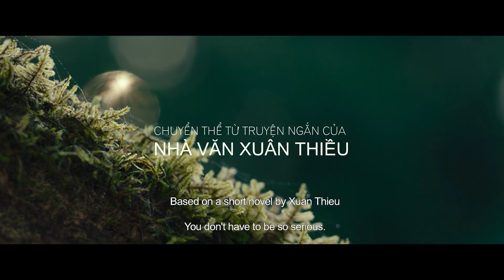Truyền Thuyết Về Quán Tiên I Khởi Chiếu: 22.05.2020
Truyền thuyết về Quán Tiên kể về câu Chuyện của ba cô thanh niên xung phong. Lần lượt từng người tên Mùi (Thúy Hằng), Phượng (Minh Khuê) và Tuyết Lan (Mai Anh) sống ở một hang động trong rừng Trường Sơn những năm 1967, ngày ngày đón tiếp các anh lính tới nghỉ chân nên nơi đó còn được gọi là "quán Tiên".